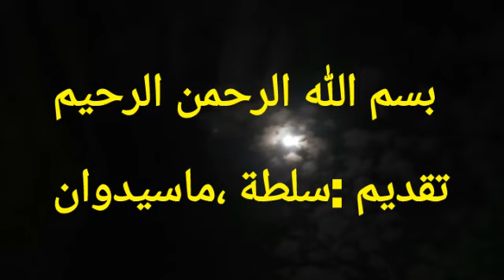تقديم ديكور سلطة ماسيدوان